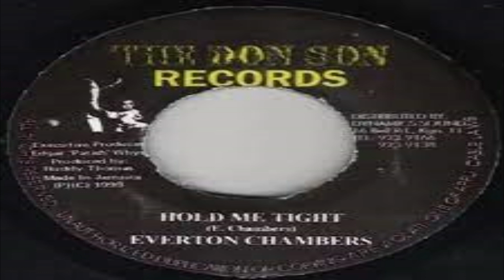Wicked Aka Can't Riddim (1999) MIX - General Degree - Powerman - Snatcher Dogg - T.O.K - Ras Ras Cre